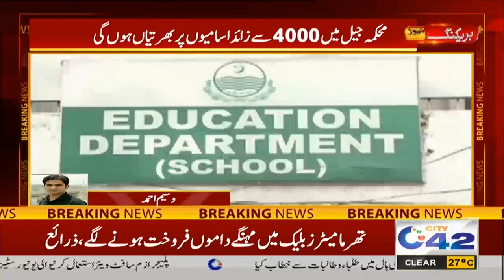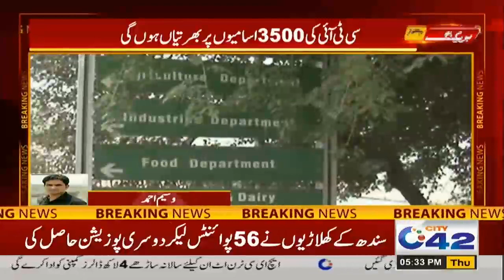Good News For Jobless People